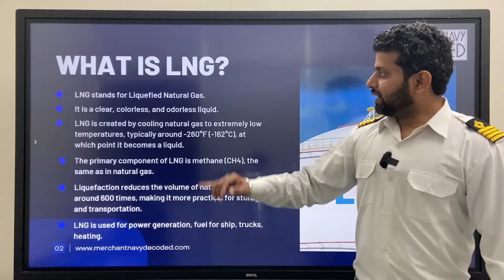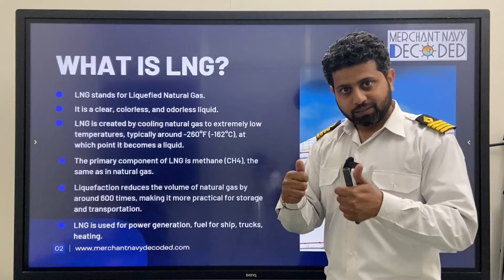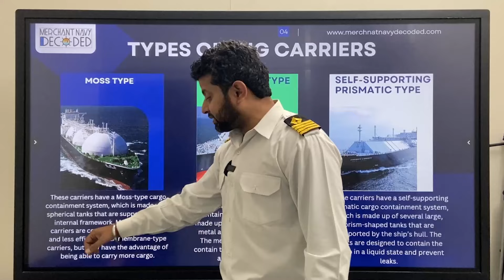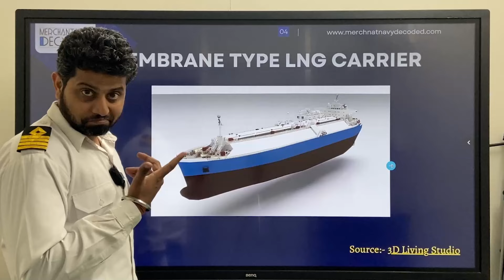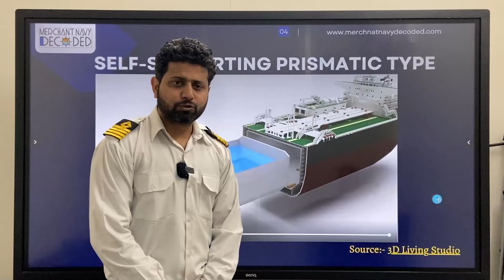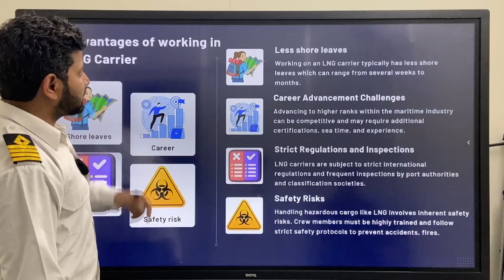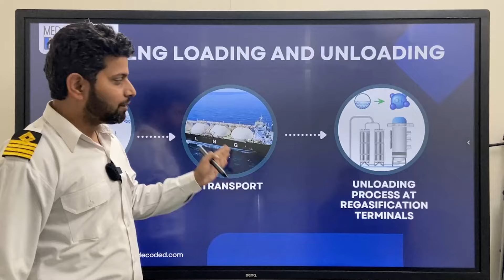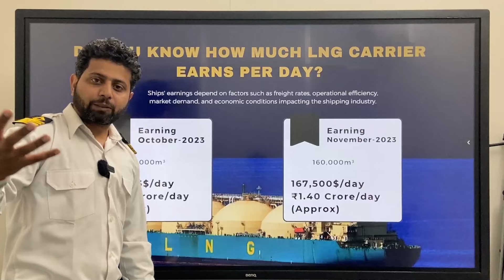Does LNG Carrier provides highest salary? LNG Carrier full information.